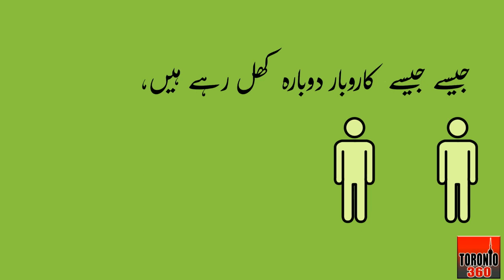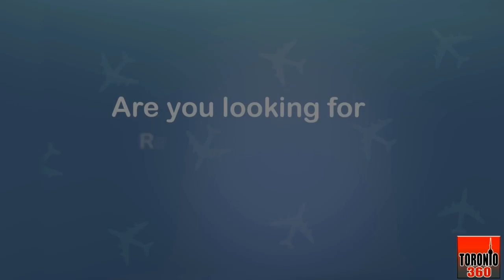First Interview of Sumira Malik - Liberal Nomination Candidate (Mississauga Centre) - Toronto 360 TV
First Interview of Sumira Malik - Liberal Nomination Candidate (Mississauga Centre) - Toronto 360 TV - Host: Arshad Bhatti

سمیرا ملک مِسّی ساگا سنٹر کی رائڈنگ سے لبرلُ پارٹی کی نامینیشن کی ُامیدوار ہیں
ان کا کہنا ہے کہ بچپن سے ہی انہیں لیڈر شپ کا شوق تھا اور ُانہوں نے بہت سے والنٹیر پراجیکٹس میں بھی کا م کیا ہے لبرل پارٹی کی نوجوانوں اور خواتین کو پارلیمنٹ میں لانے کی پالیسی بہترین ہے اور ہماری کمیونٹی کوُ بھی اس سے فائدہ
اٹھانا چاہیے مِسّی ساگا سنٹر سے اس با ر خاتون ممبر پراونشل پارلیمنٹ کا انتخاب ہونا ہے اور اس بار ہماری کمیونٹی کی نمائندگی ہو سکتی ہے اور نوجوانوں کی ان پٹ پالیسی بنانے میں اہم کردار ادا کر سکتی ہے اگر مِسّی ساگا سنٹر میں رہتے ہیں اور لبرل پارٹی کے ممبر ہیں تو ۲۵ ستمبر شام ۵ بجے سے پہلے اپنی رجسٹریشن اور آئی ڈی اپ لوڈ کرنے کا عمل مکمل کر لیں